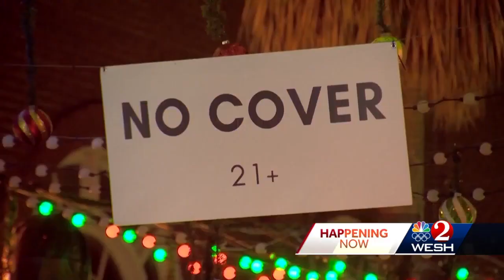Downtown Orlando prepares for New Year's Eve Celebrations